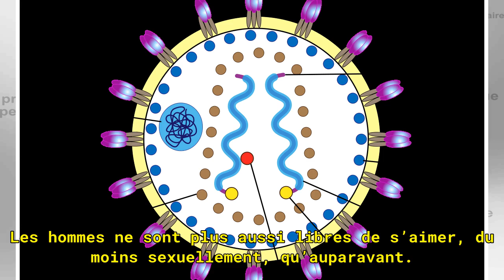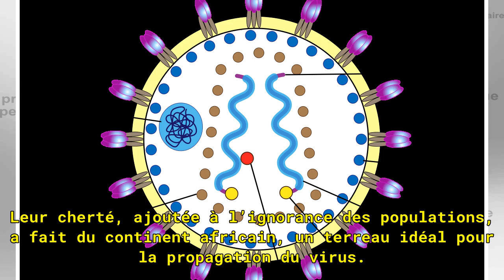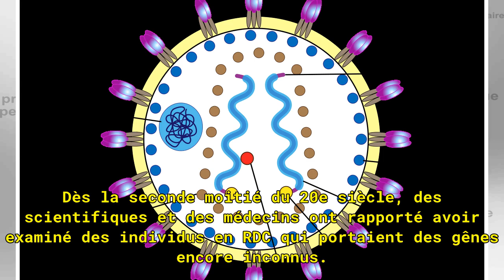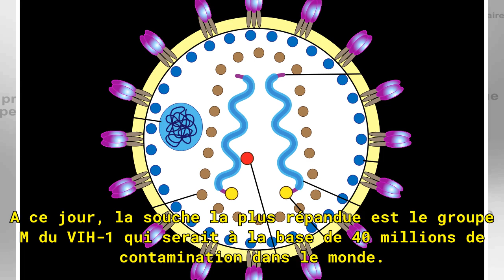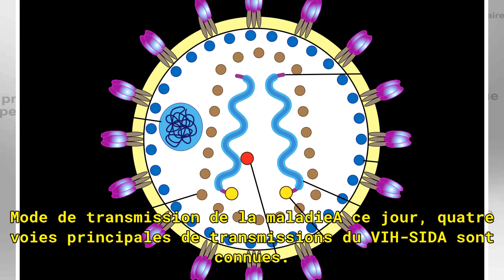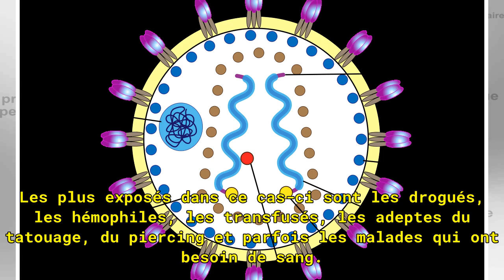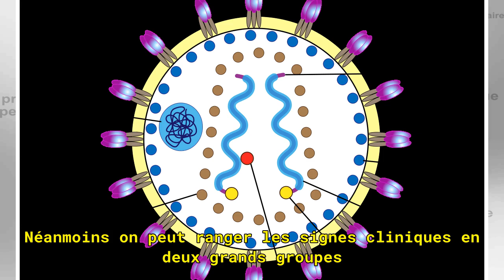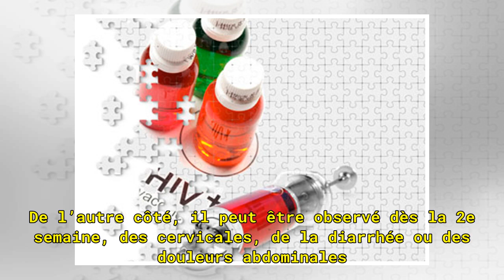VIH-SIDA : Infection du virus, traitement et futur vaccin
Ce sentiment est essentiellement dû aux modes de transmissions de cette maladie, modes de transmission qui s’inscrivent dans les actions les plus quotidiennes chez les hommes. Cette épidémie qui passe, dans certaines contrées, pour une malédiction divine s’attaque à l’amour même. Les hommes ne sont ...